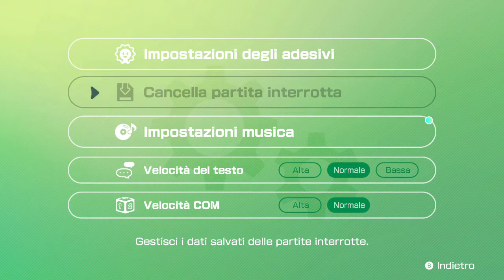Mario Party Superstars 12